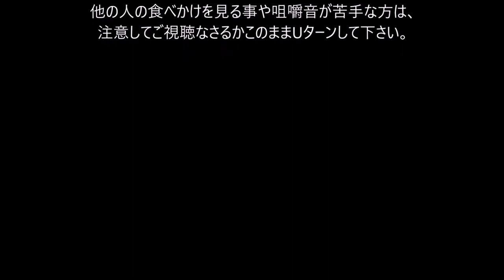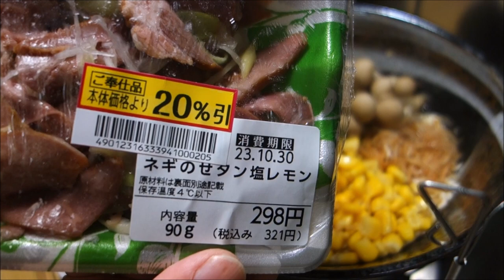【宅飲み動画】もんじゃ焼き(ベビースターもんじゃ、キムチもんじゃ) ネギのせタン塩レモン【昨日の晩酌】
焼肉の時に買ったキムチが残っているのと、冷蔵庫の野菜室にキャベツがあるので、
豚の挽肉や月島もんじゃ焼き材料セットを買って来て、この日は「もんじゃ焼き」で宅飲み晩酌にして見ました。